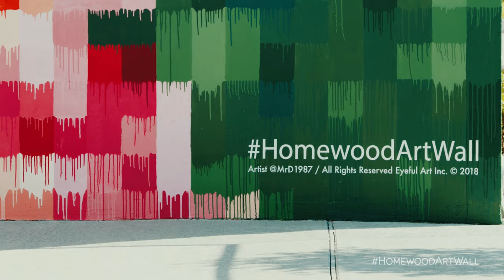Homewood Suites by Hilton - Houston, Tx 2019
Homewood Art Wall